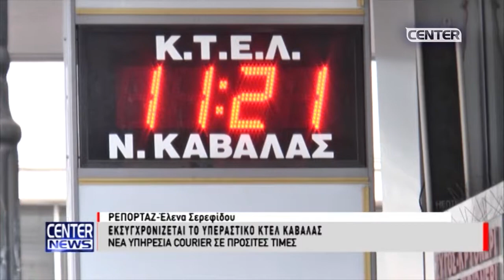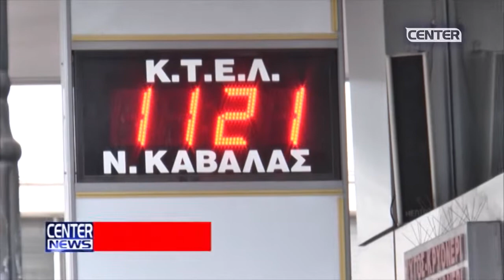ΝΕΑ ΥΠΗΡΕΣΙΑ COURIER ΣΕ ΠΡΟΣΙΤΕΣ ΤΙΜΕΣ ΑΠΟ ΤΟ ΥΠΕΡΑΣΤΙΚΟ ΚΤΕΛ ΚΑΒΑΛΑΣ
Ρεπορτάζ: Έλενα Σερεφίδου
Κάμερα: Αντώνης Τζούμας